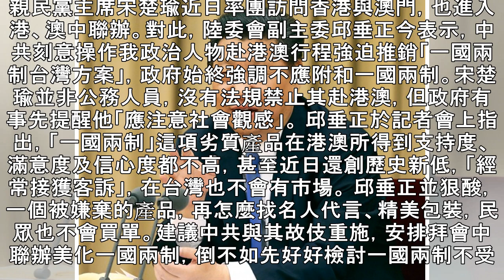宋楚瑜進中聯辦 陸委會：一國兩制經常接獲客訴 - 政治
親民黨主席宋楚瑜近日率團訪問香港與澳門，也進入港、澳中聯辦。對此，陸委會副主委邱垂正今表示，中共刻意操作我政治人物赴港澳行程強迫推銷「一國兩制台灣方案」，政府始終強調不應附和一國兩制。宋楚瑜並非公務人員，沒有法規禁止其赴港澳，但政府有事先提醒他「應注意社會觀感」。 邱垂正於記者會上指出，「一國兩制」這項劣質產品在港澳所得到支持度、滿意度及信心度都不高，甚至近日還創歷史新低，「經常接獲客訴」，在台灣也不會有市場。 邱垂正並狠酸，一個被嫌棄的產品，再怎麼找名人代言、精美包裝，民眾也不會買單。建議中共與其故伎重施，安排拜會中聯辦美化一國兩制，倒不如先好好檢討一國兩制不受港澳民眾歡迎的問題。 (中時 ...